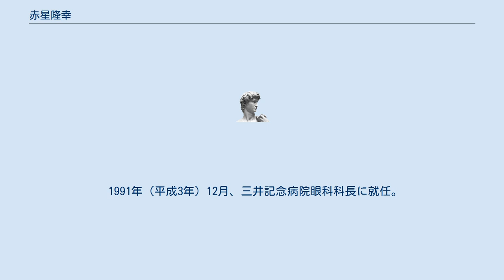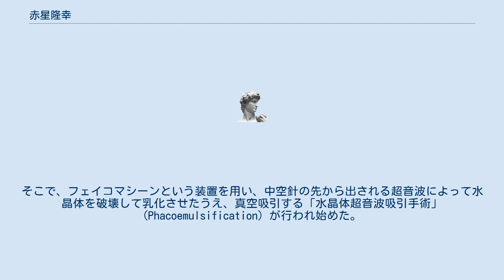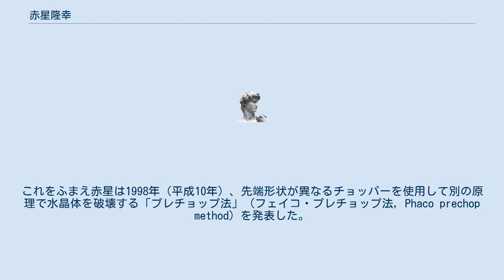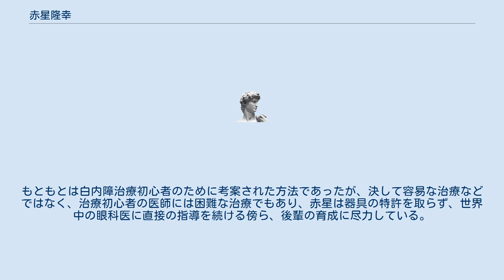赤星隆幸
赤星 隆幸（あかほし たかゆき、1957年 - ）は、日本の眼科医。
白内障手術において、「フェイコ・プレチョップ法」と呼ばれる術式を開発したことで知られる。
 1957年（昭和32年）1月、神奈川県横須賀市生まれ。
神奈川県立横須賀高等学校を経て、1976年（昭和51年）4月、自治医科大学に入学。
解剖学の斎藤多久馬に学んで眼組織の基礎研究を行う。
 1982年（昭和57年）3月、自治医科大学を卒業。
翌4月から横浜市立市民病院に研修医として勤務。
その後、神奈川県各地の病院に勤務。
 1986年（昭和61年）4月、自治医科大学の奨学金を返上し、研究のため東京大学医学部付属病院眼科医員となる。
 1989年（平成元年）2月、東京女子医科大学糖尿病センター眼科助手。
糖尿病網膜症の治療を行う。
そのかたわら、武蔵野赤十字病院の眼科医清水公也による超音波を使った白内障手術を研究。
翌1990年7月には武蔵野赤十字病院眼科に転職し、白内障の臨床を行う。
 1991年（平成3年）12月、三井記念病院眼科科長に就任。
翌1992年11月から同病院眼科部長。
白内障治療を行ううち、超音波を使用した白内障除去法の手術時間を短縮する方法を考案。
これをフェイコ・プレチョップ法（プレチョップ法）と名付けた。
 2003年（平成15年）9月、ソフィア（ブルガリア）の軍医学校で眼科手術のデモンストレーションを行い、患者数名を処置した。
 一般に白内障の手術では、白濁した水晶体を除去し、かわりに眼内レンズを入れるという方法を採る。
白濁した水晶体の除去は難しく、従来は手術の失敗も少なくなかった。
そこで、フェイコマシーンという装置を用い、中空針の先から出される超音波によって水晶体を破壊して乳化させたうえ、真空吸引する「水晶体超音波吸引手術」 (Phacoemulsification) が行われ始めた。
しかし、この手術は技術的に難しかった。
 1993年（平成5年）、アメリカ白内障・屈折矯正手術学会において、日本の眼科医永原國宏は、超音波破壊の前処理として、不要な水晶体をチョッパーと呼ばれる器具で砕く「フェイコチョップ法」と呼ばれる手法を発表する。
これをふまえ赤星は1998年（平成10年）、先端形状が異なるチョッパーを使用して別の原理で水晶体を破壊する「プレチョップ法」（フェイコ・プレチョップ法, Phaco prechop method）を発表した。
 フェイコ・プレチョップ法は、プレチョッパーと呼ばれる特別な手術器具を用いて白濁した水晶体を小さな塊に分割した上で、超音波によりそれぞれを破壊するという方法である（なお、永原、赤星以外からも、数種類の形状のチョッパーが提案されている）。
 フェイコ・プレチョップ法では、水晶体の破砕・除去を速やかに行うことができ、眼球切開の規模も1.8ミリメートルまで縮小される上、副作用としてしばしば発生していた乱視などもほとんど発生しなくなるというメリットがある。
さらに折り畳みが可能で狭い切開から挿入できるレンズが開発されたこともこの手術を可能にした。
このため手術時間を数分にまで短縮でき、患者の負担も大幅に軽減された。
医師の立場からしても、手術時間が短いため、年間数千件もの手術をすることが可能となった。
もともとは白内障治療初心者のために考案された方法であったが、決して容易な治療などではなく、治療初心者の医師には困難な治療でもあり、赤星は器具の特許を取らず、世界中の眼科医に直接の指導を続ける傍ら、後輩の育成に尽力している。
 ^ novinite.com Japanese Eye Surgeon Makes Sofia Demonstration(英語) ^ TERRY KIM et al.Choosing Your Chop Technique ^ C Wiriyaluppa, P Kongsap Prechop Manual Phacofragmentation: Cataract Surgery without a Phacoemulsification Machine(PDF) ^ 遠谷 茂 進化し続ける白内障手術(PDF) ^ accutome Nucleus Choppers and Rotators ^ 平成19年度POSA事業報告 倉富彰秀 プレチョップECCEの予感(PDF)